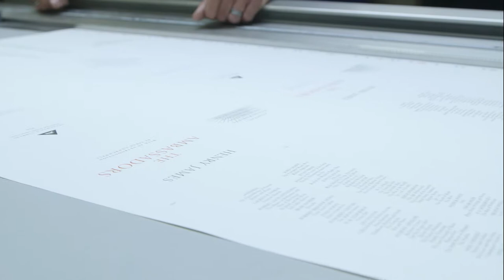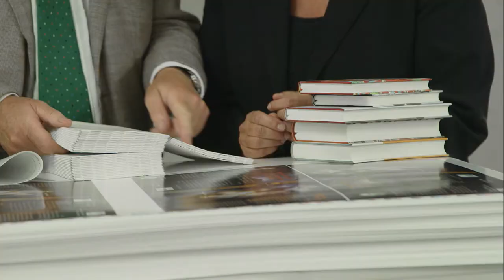The many sides of Mr. Campbell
He captures the special aspect of every story. When that becomes visible on the page, his work is perfect. Together with David Campbell, Mohn Media prints books in their millions.